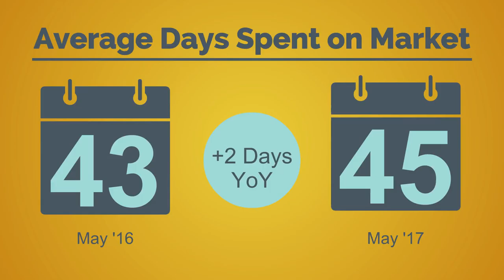Austin-Area June 2017 Market Report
See a full recap of the June 2017 Market Report for the Austin-Area.

For a full report and area-specific infographics to share